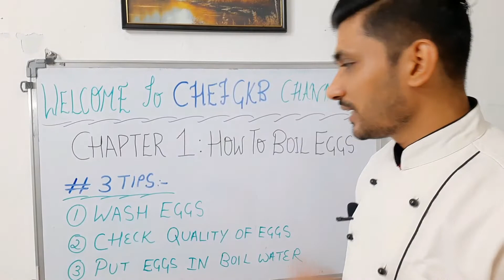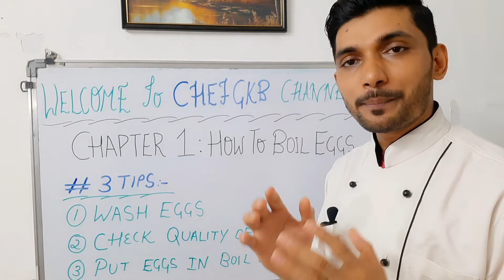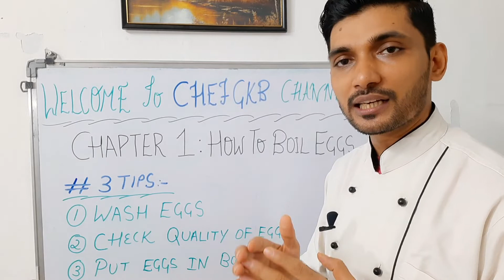How to boil eggs perfectly। अंडे उबालने का सही और परफेक्ट तरीका। How to boil eggs chef Gkb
How to boil eggs perfectly
How to boil eggs
Ande kaise boil kare
अंडे कैसे उबालते है
Boil eggs
Hard boiled eggs

Chef Gkb recipe
How to boil half boiled eggs
How to boil half cooked eggs